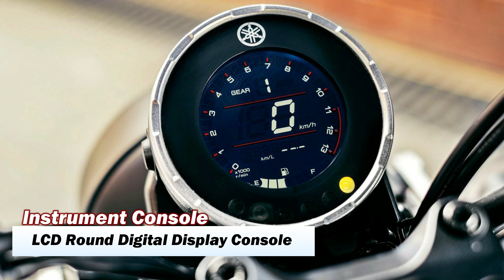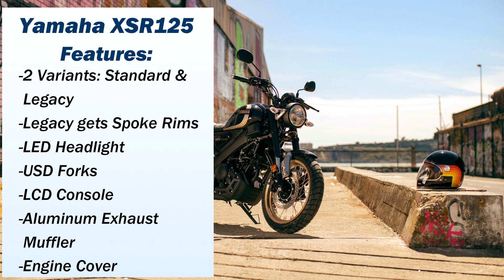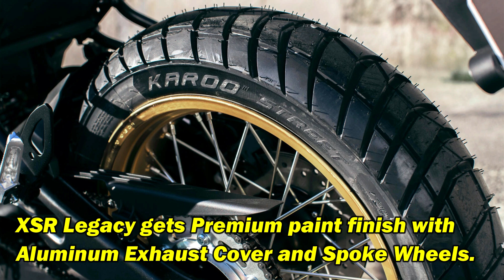2024 Yamaha XSR125 & XSR125 Legacy |TM